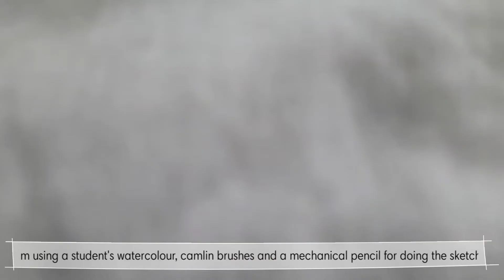painting a scene from ghibli movies 🎥 || Speed paint || Charming Cosmos